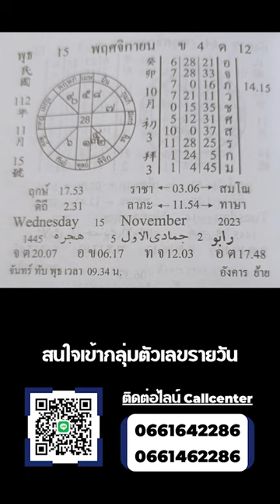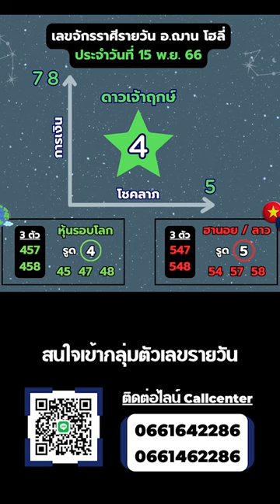ทีเด็ดเลขการเงิน โชคลาภรายวัน วันที่ 15 พ.ย. 66 | อ.ฌาน โฮลี่